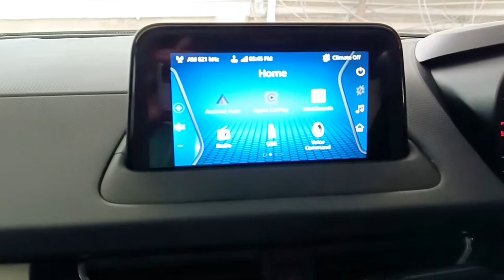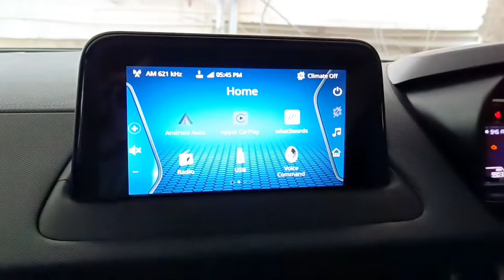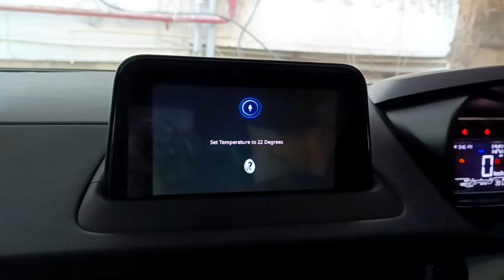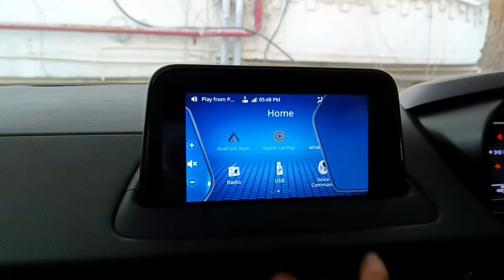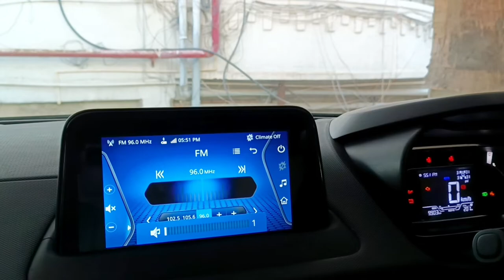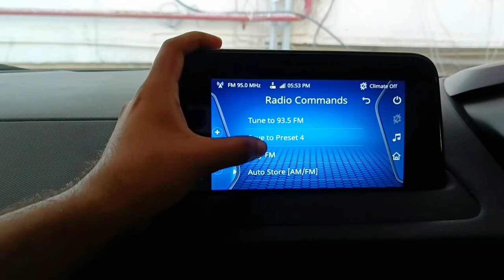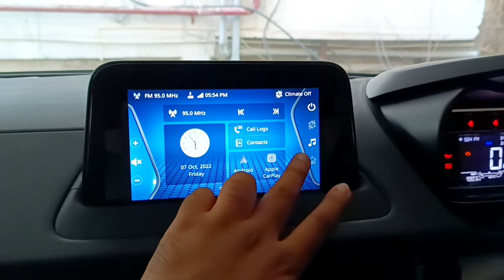Car Voice commands how to use ?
We will explain all the voice commands that comes with in Tata Cars . This is most detailed video.